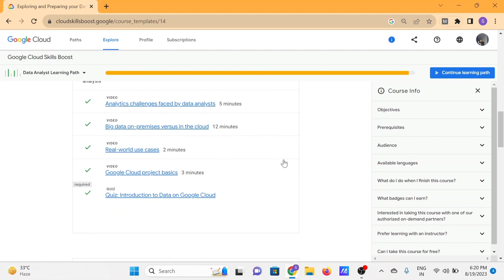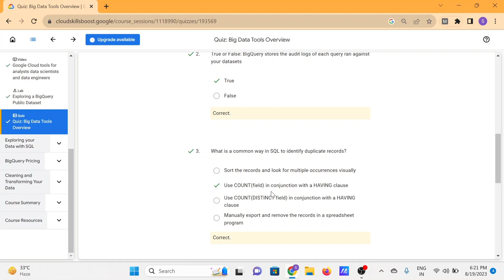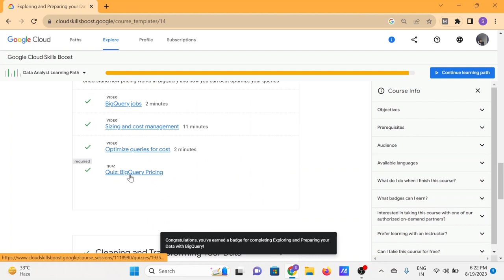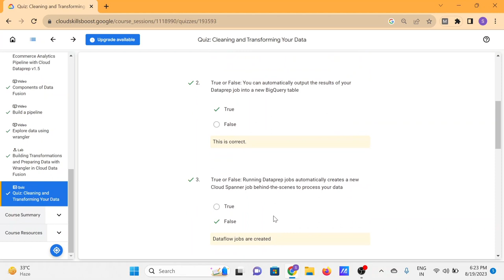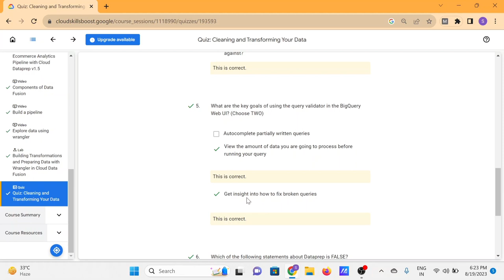Exploring and Preparing your Data with BigQuery 2023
Exploring and Preparing your Data with BigQuery